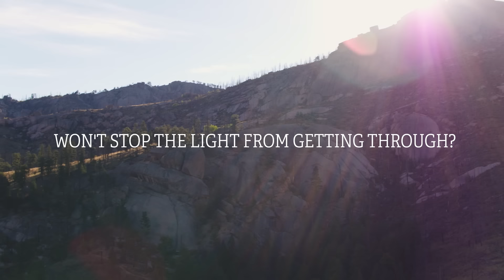Chris Tomlin - Is He Worthy? (Lyric Video)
Chris Tomlin - Official Lyric Video for "Is He Worthy?”

Music video by Chris Tomlin performing Is He Worthy? (Lyric Video).